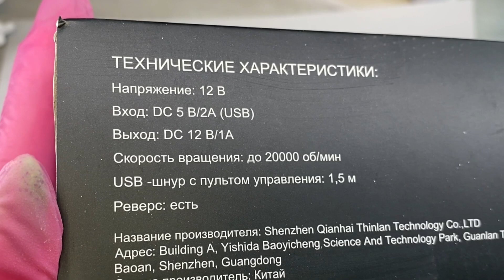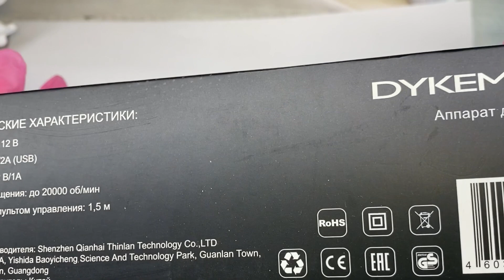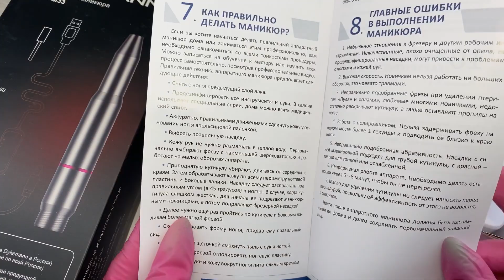Новый аппарат для маникюра ? DYKEMANN NAGEL M33 / для домашнего и профессионального маникюра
Аппарат DYKEMANN NAGEL 👇🏼